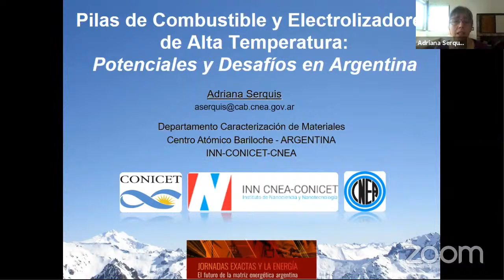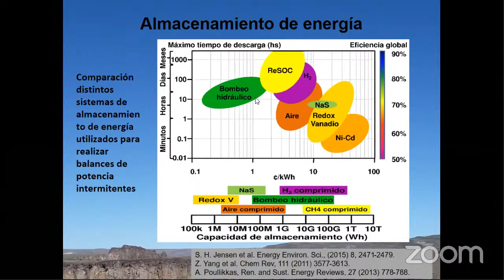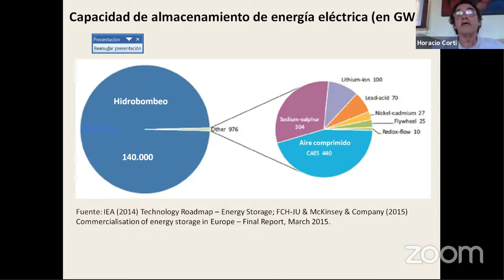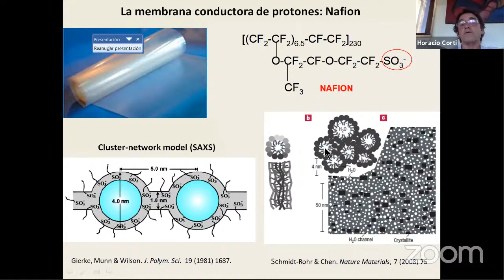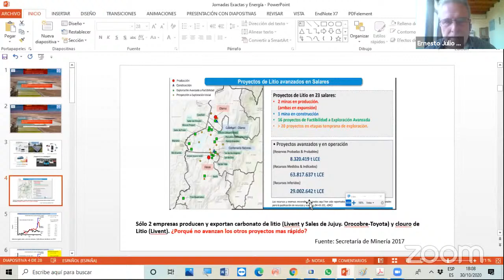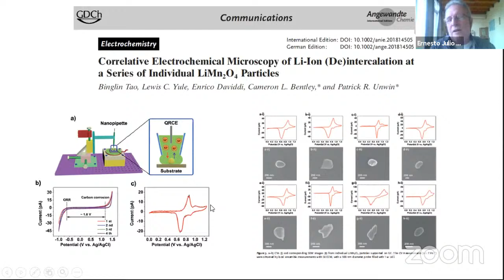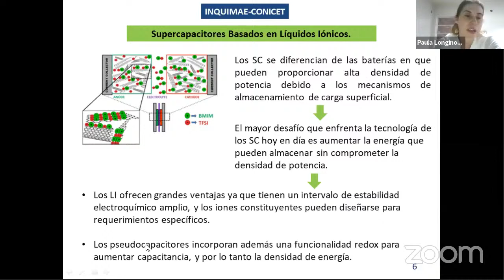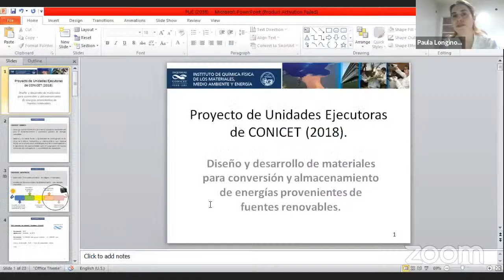Jornadas Exactas y la Energía. Almacenamiento de energía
Moderadores: Ezequiel de la Llave DQIAQF-INQUIMAE, Carlos Acha, IFIBA-DF

Dra. Adriana Serquis, Centro Atómico Bariloche, CNEA
Pilas de Combustible y Electrolizadores de Alta Temperatura: Potenciales y Desafíos en Argentina

Dr. Horacio Corti, DQIAQF-INQUIMAE / CAC-CNEA
El rol de la nanociencia en el almacenamiento de energía: algunos ejemplos

Prof. Ernesto Julio Calvo, FRSC Molecular Electrochemistry Laboratory INQUIMAE
Litio y almacenamiento de energías renovables intermitentes: Fuentes del recurso y  baterías de litio.